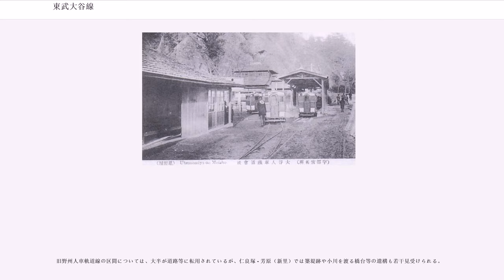東武大谷線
大谷線（おおやせん）は、かつて栃木県にあった東武鉄道の軌道・鉄道路線である。宇都宮軌道運輸（うつのみやきどううんゆ）と野州人車鉄道（やしゅうじんしゃてつどう）が敷設・運行し、その後宇都宮石材軌道（うつのみやせきざいきどう）が運行していた宇都宮市内一円の人車軌道および軽便鉄道が前身である。

本項には、関東大震災で建材としての安全性が確認され爆発的に需要が増した大谷石を東京方面に輸送するため省線宇都宮駅から戸祭、宝木を経て大谷方面に鉄道路線を敷設する目的で設立された大谷石材鉄道（おおやせきざいてつどう）についても触れる。

宇都宮の大谷地区で採掘される石材（大谷石）の輸送を主目的に宇都宮軌道運輸会社が設立され、1895年（明治28年）に測量開始、1897年（明治30年）に宇都宮西原町 - 大谷荒針間を人車軌道として開業させる。翌年には、立岩・弁天山への延伸も図られたのであるが、西原町に集まってくる石材の出荷法が問題となり、また折しも旅客輸送も軌道に乗ったことから、1903年（明治36年）に材木町まで1駅延伸するとともに、材木町と日本鉄道鶴田駅（現日光線）間を結ぶ軌道を新たに開通させた。

一方、新里石や農産物を宇都宮に搬出し農業用の肥料等を宇都宮から新里に運搬することを目的に、野州人車鉄道株式会社（新里人者鉄道とも呼ばれた）が設立され、1896年（明治29年）8月より敷設計画を開始、1899年（明治32年）2月に戸祭 - 新里間で人車軌道を開業させる。当初は貨物のみの運搬だったが、翌月3月からは客車の運行も開始され、さらに同年5月の株主総会で徳次郎への延伸が可決され、篠井の金や徳次郎石の宇都宮への搬出を主目的とする富屋線が、1900年（明治33年）2月に仁良塚 - 徳次郎間で開通した。富屋線の開通により貨物だけでなく人輸送も増加し、収入増に貢献した。

こうして、明治期の宇都宮には石材輸送を主目的とし他の貨物や人輸送も行う2つの人車鉄道会社が存在したが、双方の事情から1907年（明治40年）に両者は合併し宇都宮石材軌道となった。大谷石の需要は1923年（大正12年）の関東大震災による首都復興のため爆発的に激増したが、石材の東京方面への輸送路となる省線東北本線、日光線への貨車割り当てが要望通りにはなされず、これが原因で石材搬出は滞り価格高騰を招き商機を逸することとなった。一方で人の輸送に関してもバスの発達により苦境を強いられるようになり、1928年（昭和3年）には夷隅軌道よりガソリンカーを購入して材木町 - 大谷間の人車を廃止、旅客輸送の近代化が図られている。

大谷石の需要が増すに連れ、その搬出路線の輸送容量拡充が課題となり、1926年（大正15年）には大谷石材鉄道会社（おおやせきざいてつどう）が設立され、省線宇都宮駅と大谷岩原間を戸祭、宝木経由で結ぶ鉄道路線敷設が計画された。沿線には長岡石採掘場や第14師団本営があり、大谷石や新里石、徳次郎石以外の需要を取り込めると期待された。計画では大谷 - 鹿沼間、および大谷 - 今市間への延伸も予定され当局への申請もなされたが、経済情勢の変化から実現は適わなかった。宇都宮石材軌道は新里・徳次郎枝線を廃止するとともに1931年（昭和6年）に宇都宮線を開業させ宇都宮に進出した東武鉄道によって買収され、同社の大谷軽便線・大谷軌道線（大谷線）として再編された。

東武鉄道は、東武宇都宮線西川田駅と新鶴田間に路線を新設し（大谷線）、大谷線と宇都宮線を経て大谷石の東京方面への搬出を行ったが、太平洋戦争終結後の高度経済成長によりトラック輸送が発達して輸送需要を奪われたため、1964年（昭和39年）に大谷線を廃止した。

1930年4月1日改正当時

最後まで残った西川田駅 - 荒針駅間は東武鉄道の蒸気機関車牽引による貨物列車が運行されていた。

特記なき区間は人車軌道線。大谷 - 風返間の開業日、岩本駅の廃止日は不明。

備考

最後まで残った西川田駅 - 荒針駅間の大部分は道路となっている。近年までJR日光線を越えるガードの周辺の築堤とガードが残っていたが、宇都宮環状道路の建設に伴いこれらの遺構は姿を消した。一部に道路化を免れて残る築堤跡やガーター橋跡もある。

軌道線のうち、鶴田 - 西原町の一部については、1952年より専売公社宇都宮工場への専用線に転用された（同専用線は1977年に廃止され、現在は遊歩道「なかよし通り」にな...